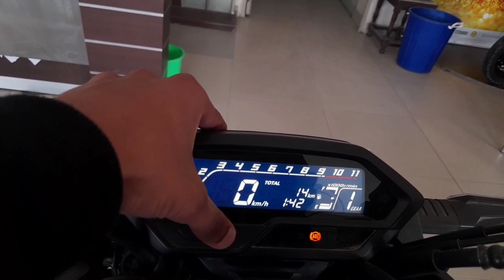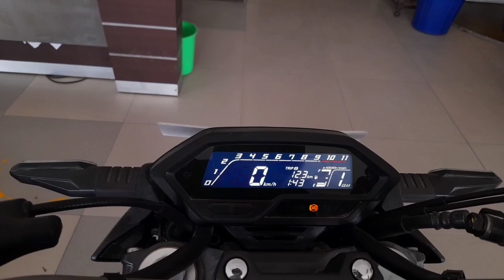2021 BS6 Honda Hornet 2.0 Repsol Edition